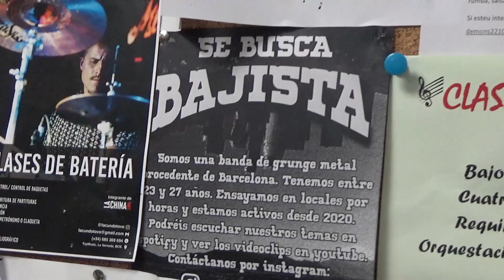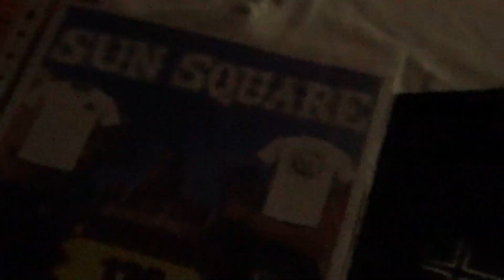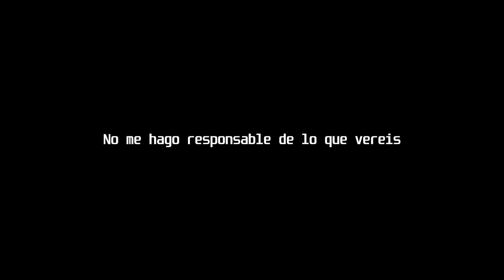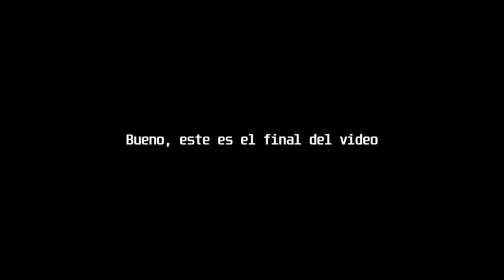SUN SQUARE HOME VIDEO - CAP 1 - LIVE IN CARMEL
Primer capitulo de Sun Square Home Video